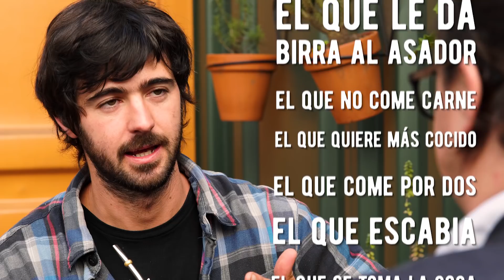Mitos del Asado - El Laucha Responde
En este capítulo especial El Laucha Responde toda la verdad sobre los Mitos del Asado. ¡No se lo pierdan! ¿Qué mito faltó contestar Locos? ¡Comenten abajo!

Un aplauso para Nube Contenidos por editar nuestros capítulos.

Hacete Socio en Instagram: @locosxasado